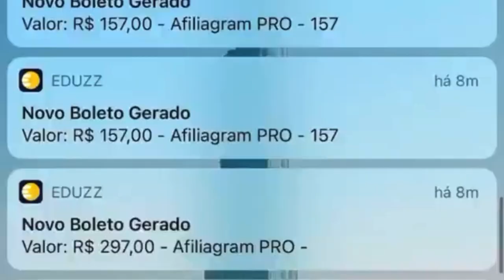TÁSSIA REAL EXPLANA CRISTIAN BELL AO VIVO!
Aprenda a ganhar de 500 a 1000 por semana usando apenas seu celular